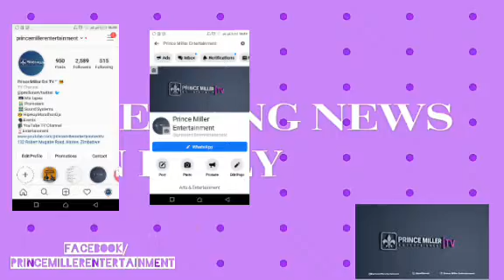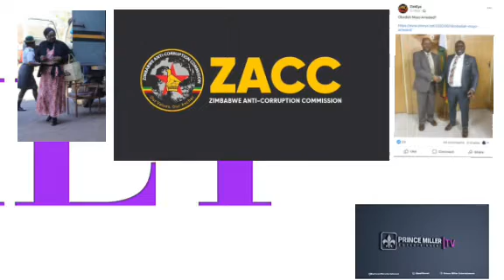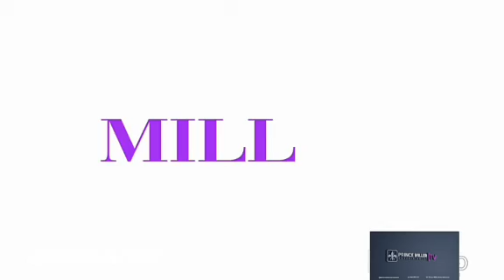ZACC RECOVERS US$100m ASSETS | DAILY NEWS EP56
Daily News Episode I talk of ZACC Success 1 year later recover $100m US in Assets .
Do you think they are doing enough to curb corruption ? Lets talk In the comment section